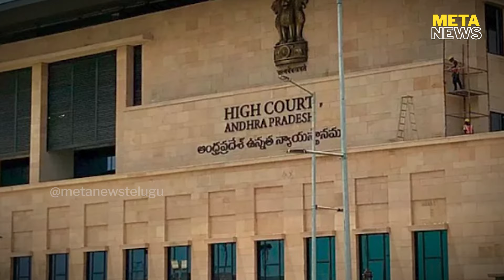ఆ ముగ్గురి రాజీనామా ఆమోదించని చైర్మన్ - ysrcp appolitics - news analysis today - Meta News Telugu